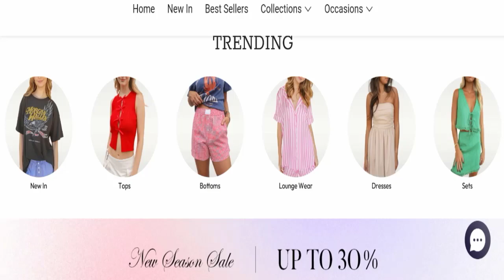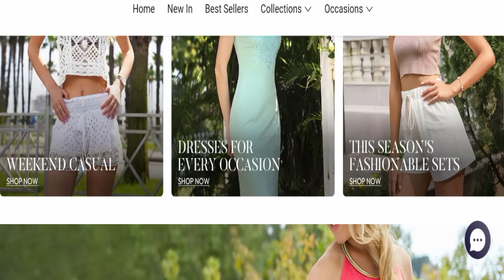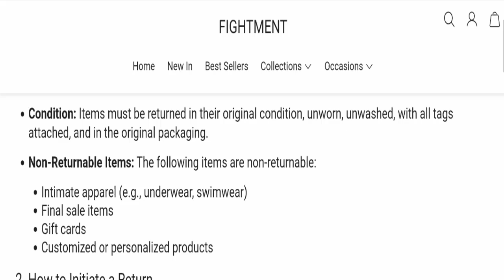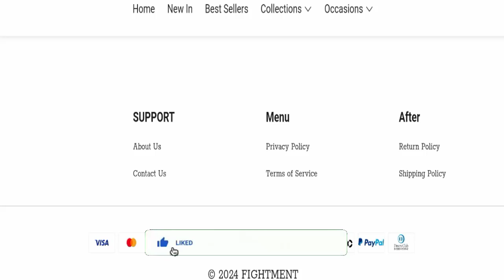Fightment Reviews: Is Fightment.Com A Legit Fashion Store? Watch Now Fightment.Com Review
Do you want to know about Wovanoo Reviews? Watch this video till end because in this video you will get to know about the legitimacy of the site.

1. How to Refund on PayPal? Step-By-Step Guide on the Refund Policy

2. How to get a refund for a fraudulent credit card transaction

3. How to check whether a product is genuine or not?

TO GET CHANNEL MEMBERSHIP

Scam Advice

Fightment Clothing Reviews
Fightment,Fightment Review
Fightment Reviews
Fightment Legit
Fightment Scam
Is Fightment Legit
Is Fightment Scam